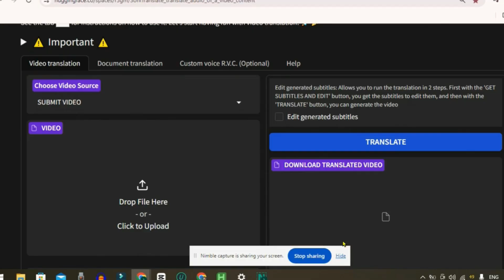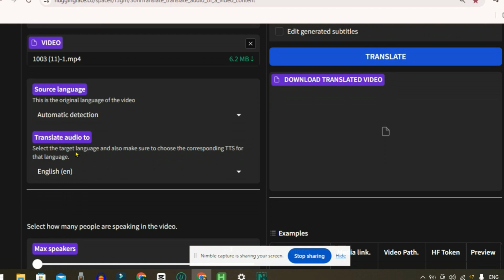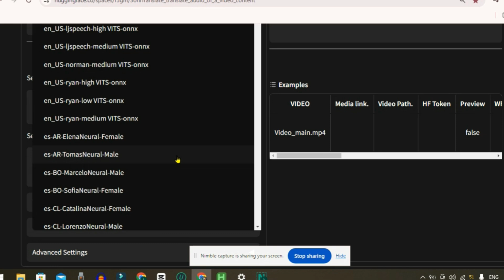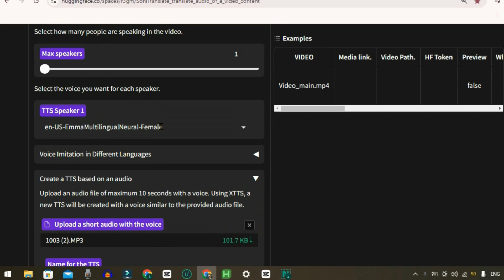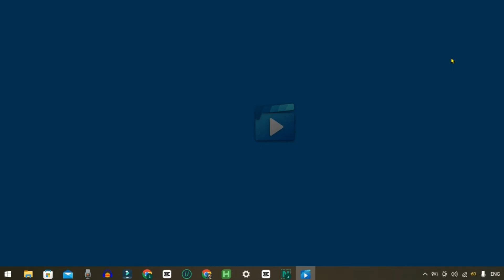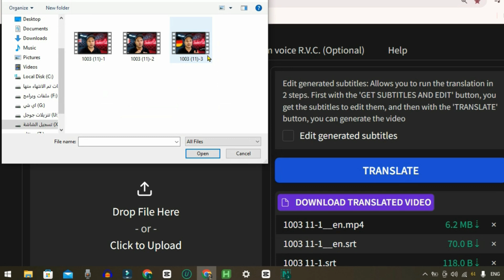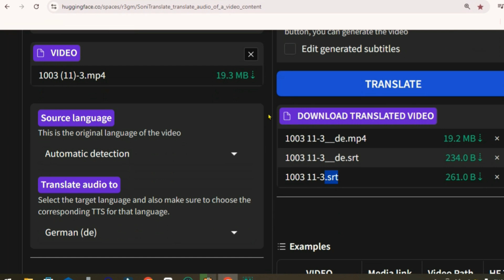دبلجة لغة الفيديو بنفس الصوت بالذكاء الاصطناعي مجانا | موقع | ترجمة أي فيديو بنقرة واحد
تقدروا تنضموا لقناتنا على تليجرام من هنا 🌟 في هذا الفيديو، نكشف عن تقنية مبتكرة تمكنك من دبلجة الفيديوهات بنفس صوتك باستخدام الذكاء الاصطناعي. مع هذه الأداة المتطورة، يمكنك ترجمة أي فيديو إلى عدة لغات بسهولة فائقة، مع الحفاظ على نبرة الصوت الأصلية. سنرشدك خطوة بخطوة إلى كيفية استخدام هذه التقنية المجانية، سواء كنت صانع محتوى، مدرسًا، أو تسعى للوصول إلى جمهور عالمي. لا تدع الفرصة تفوتك لتوسيع مدى تأثير محتواك ليصل إلى مشاهدين بلغات مختلفة. تابع الفيديو لتتعرف على خطوات الاستخدام، أفضل الممارسات لتحسين الدبلجة، وكيفية رفع الفيديوهات بعد تعزيزها. دبلجة_مجانية، ترجمة_فيديو، و#الذكاء_الاصطناعي لتحسين ظهور الفيديو في نتائج البحث. انضم إلينا واكتشف كيفية الارتقاء بتجربة مشاهدتك وتوسيع نطاق جمهورك! اكتشف عالم الذكاء الاصطناعي وابدأ برمجة بوتات ذكية قادرة على أتمتة المهام المختلفة باستخدام تقنيات الذكاء الاصطناعي، بما في ذلك برمجة بوتات الدردشة مثل ChatGPT. نقدم لك أدوات متطورة لصناعة محتوى احترافي ومؤثر باللغة الإنجليزية باستخدام AI، وسحب البيانات من الإنترنت عبر API، بالإضافة إلى تحويل النصوص إلى أصوات احترافية بواسطة API.

إذا كنت تبحث عن قناة YouTube تعتمد بالكامل على الذكاء الاصطناعي، فستتعلم معنا كيف تُنشئ قناة متكاملة دون الحاجة للظهور أمام الكاميرا أو التعامل مع المونتاج المعقد. ستتعرف أيضًا على الأدوات التي تساعدك في إنشاء محتوى متوافق مع متطلبات الربح على YouTube، مع الأتمتة الكاملة في صناعة المحتوى والمونتاج، مما يوفر لك الوقت والجهد.

نتناول أيضًا كيفية البرمجة بلغة Python لبناء بوتات مخصصة يمكنها إنشاء الفيديوهات ورفعها إلى YouTube تلقائيًا، مع شرح لبدائل Bith AI المجانية لصنع محتوى بشكل أوتوماتيكي. ولعشاق TikTok، ستتعلم كيفية استخدام الأدوات المتاحة لإنشاء محتوى ناجح دون الحاجة للظهور أمام الكاميرا، بالإضافة إلى أتمتة عمليات إنشاء ورفع الفيديوهات.

سواء كنت تود إنشاء فيديوهات YouTube باستخدام الذكاء الاصطناعي أو تبحث عن طرق للربح دون الحاجة للظهور بنفسك، فإننا نقدم لك استراتيجيات وأفكاراً مبتكرة لإنشاء محتوى احترافي بسهولة، بما في ذلك تحويل الصوت إلى نص أو العكس، والحصول على أدوات مجانية للقيام بالمونتاج.

تعلم كيف تصنع محتوى موجه نحو الربح على YouTube وTikTok باستخدام تقنيات الذكاء الاصطناعي، سواء لإنشاء فيديوهات بدون مونتاج أو قنوات متكاملة دون الظهور. كما نقدم لك أفكاراً لإنشاء محتوى ناجح يتناسب مع شروط الربح على YouTube، مع شرح تفصيلي حول أدوات AI التي تساعدك في كتابة السكربتات، تصميم الصور المصغرة الاحترافية، واختيار العناوين المثالية لجذب المزيد من المشاهدين.

في النهاية، نغطي كل ما تحتاجه لإنشاء قناة YouTube ناجحة تعتمد بالكامل على الذكاء الاصطناعي من الهاتف، وكيف يمكنك الربح دون الحاجة للظهور. احصل على أسرار نجاح القنوات التي تستخدم AI في صناعة المحتوى وتعلم كيف تستفيد من الأدوات الأحدث في تحويل أفكارك إلى واقع مربح!